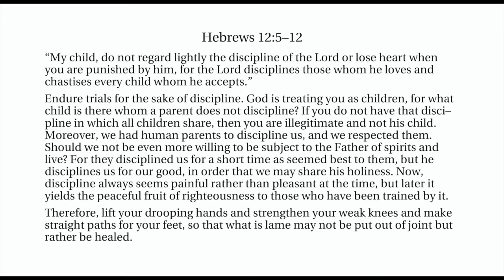Pastor John's Sermon, "How Firm A Foundation," May 8, 2022